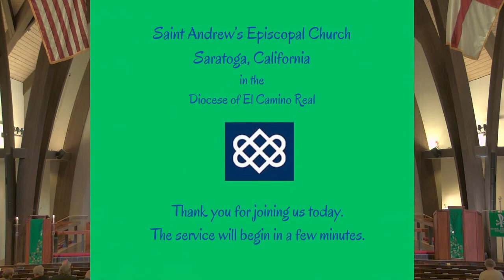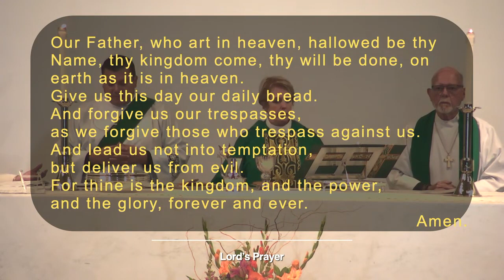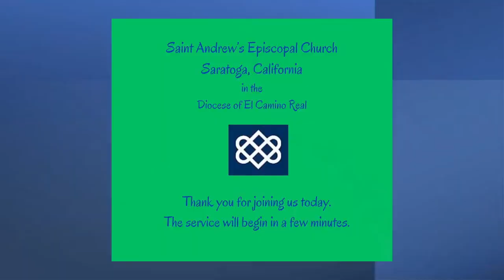Sun, Oct 29, 2023, The Holy Eucharist, Rite II, 10:00 am, "Boo Sunday"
Live streamed Services weekly from St. Andrew's Episcopal Church.